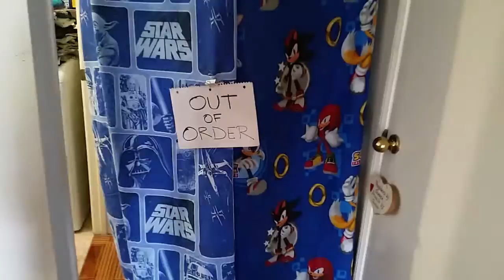Pirates Cove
Five Nights at Freddy's Pirate's Cove